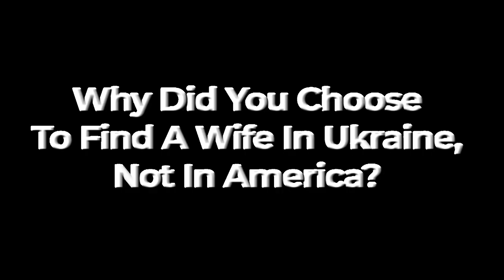Why Do Foreign Men Come To Ukraine To Find A Beautiful Ukrainian Wife?